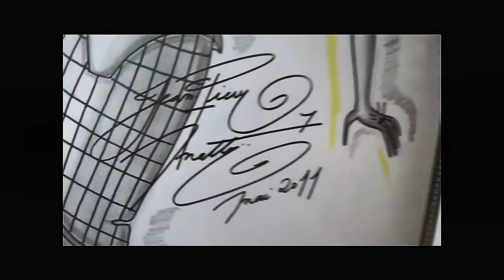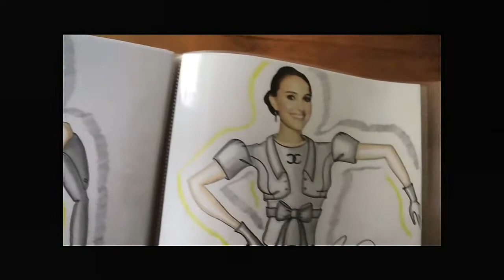Les croquis de mode de Jean-Pierre MATTEI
About my fashion drawings !
Come on my diary and see more !